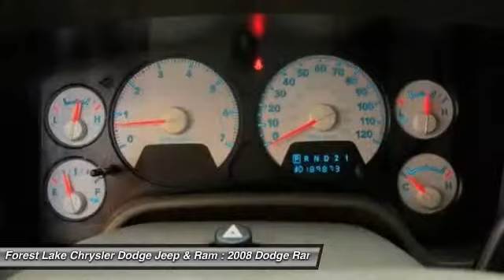2008 Dodge Ram 1500 Forest Lake MN R15323A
2008 Dodge Ram 1500

HEMI 5.7L V8 Multi Displacement, 5-Speed Automatic, Air Conditioning, CD player, Delay-off headlights, Dual front impact airbags, Front wheel independent suspension, Next Generation Engine Controller, Rear step bumper, Speed-Sensitive Wipers, and Variably intermittent wipers. brbrIf you're looking for an used vehicle in terrific condition, look no further than this 2008 Dodge Ram 1500.  You won't need to get out your tools for a long, long time when you drive this puppy home. This Ram 1500 has plenty of passenger space and cargo room galore. It scored the top rating in the IIHS frontal offset test. New Car Test Drive said it ...reasserted itself as a top contender...stylish and highly capable. It's also comfortable... brbrWhen you buy from Forest Lake Auto Group you have the comfort of knowing that every one of our front line ready vehicles go through our extensive inspection process by one of our certified technicians and if they do not pass we will not offer them for sale as a front line car.  Why Buys!! Each one of our front line ready vehicles sold come with the following.Two keys with every vehicle Full tank of gasFull inspection done on every vehicleTwo day 200 mile return policy- ?love it or leave it?Guaranteed alternate transportation or loaner for all service customersWE MAKE BUYING EASY!!!  Great Selection, Upfront Pricing, Free Trade Appraisals, Plus we will give you estimates on Financing and warranties, and we do it all with your time in mind! All online prices include a $1000 online discount. They also include $250 trade bonus discount and a $250 finance bonus discount.When you stop in make sure you let our salespeople know that you have seen the vehicle online so you can get the online pricing.